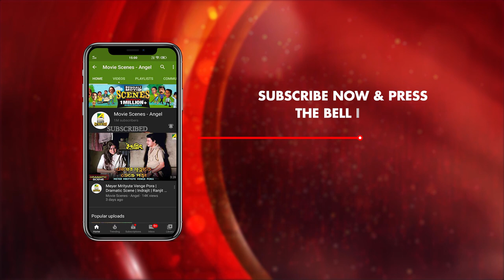বোকা পুলিশকে ধোঁকা দেওয়া | Dramatic Scene | Ananda Niketan | Sanjay Mitra | Suparna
Watch the Romantic Scene " বোকা পুলিশকে ধোঁকা দেওয়া  " from Bengali full movie Ananda Niketan on YouTube. The Bengali Film Ananda Niketan was released in the year 1991, Directed by Sujit Guha, starring Sanjay Mitra, Suparna, Nayana Das, Sabitri Chatterjee, Satya Banerjee, Rajeshwari Raychowdhury, Shubhendu Chattopadhyay & Others.

Movie : Ananda Niketan
Language : Bengali
Genre : Drama
Producer : Mamoni Films Pvt. Ltd.
Story : Lal Chowdhury
Director : Sujit Guha
Music Director : R. D. Burman
Lyricist : Gulzar, Sapan Chakraborty
Playback : Asha Bhosle, Amit Kumar
Release : 1991
Star Cast : Sanjay Mitra, Suparna, Nayana Das, Sabitri Chatterjee, Satya Banerjee, Rajeshwari Raychowdhury, Shubhendu Chattopadhyay, Sarbendra, Pradip Mukherjee, Tapas Dhar, Ashok Mukherjee, Bratati Bandyopadhyay, Amarnath Mukherji, Debnath Chatterjee, Ananda Mukherjee, Surya Chatterjee, Ranjan Bose, Robin Mukherjee, Alok Chakravarty, Alok Bhattacharya

Synopsis:::
Rumi is rich man’s daughter. She is beautiful, talented and charming. Her marriage gets fixed and Rumi can’t wait to step into her new life when she comes to know that her fiancé has an affair. Rumi is shattered. She runs away from her house to find the lady. Ayan, a simple and easy-going man decides to help her. He becomes her driver and together they start their expedition. On their way, they halt at a hotel called ‘Ananda Niketan’. Ayan and Rumi pretend to be husband and wife and start staying there. The hotel is run by an old couple. Here Rumi gets exposed to the real world which was unseen to her all this while. She and Ayan gets to know each other and stumble upon many bittersweet memories. Finally she meets the lady who tells her that she does not want to marry her fiancé. But by now, neither does Rumi because she has fallen in love with Ayan and so has Ayan. They get together.